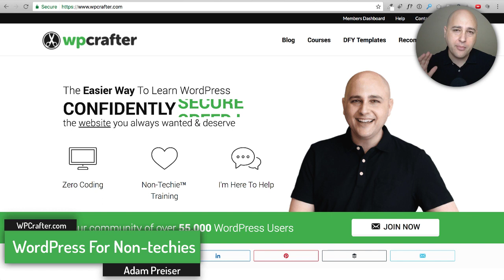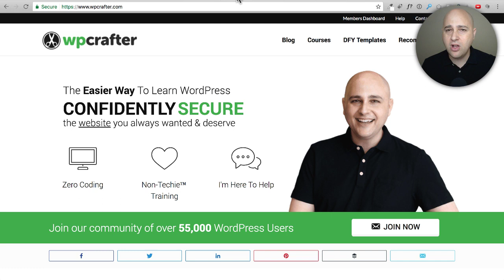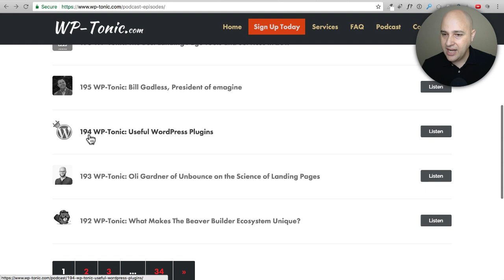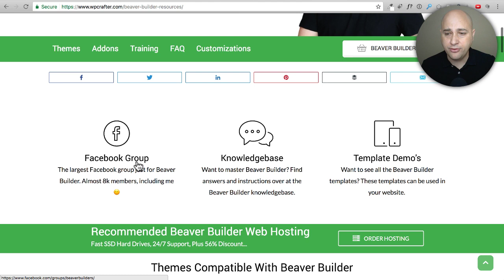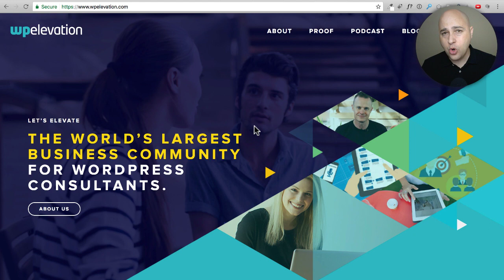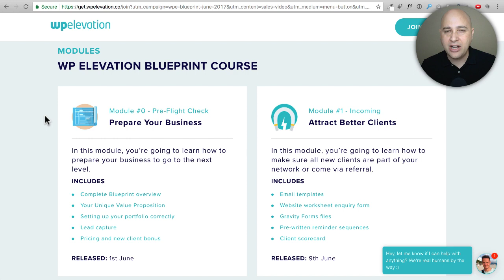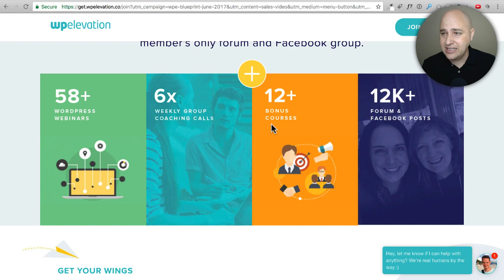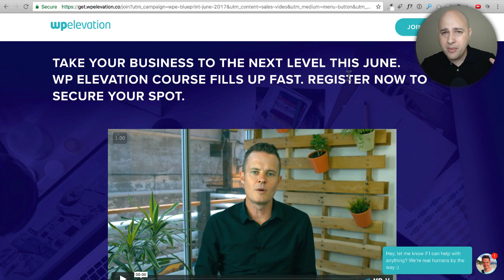Strategies To Level Up Your Web Development Business & Beat Isolation 🙄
Sometimes running any business, especially a web development business, can be challenging to start successfully.

Sure anyone can sell a website, but not everyone can turn it into a growing business.

In this video, I talk about some resources to level up and get connected.

Here are the links for the resources talked about in the video:
Training & Mentorship: